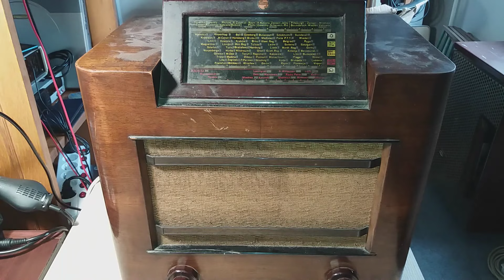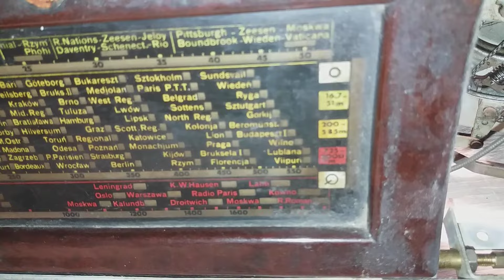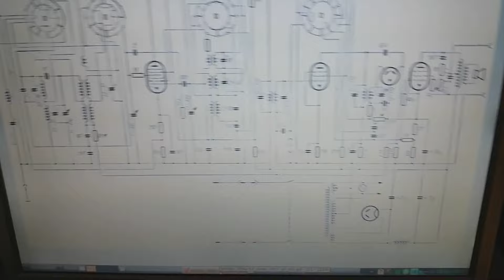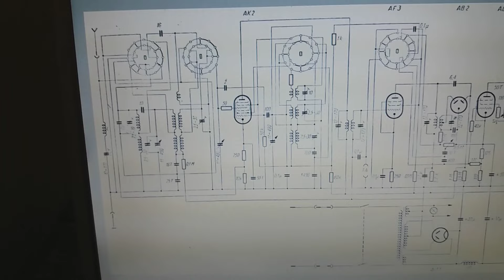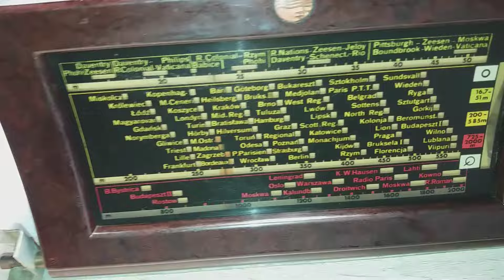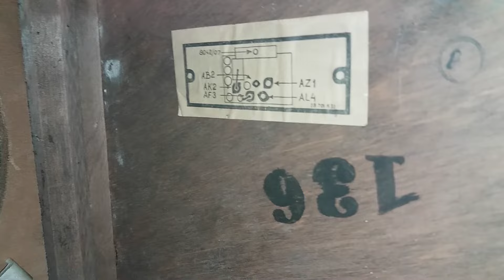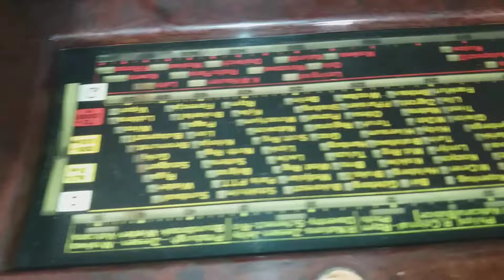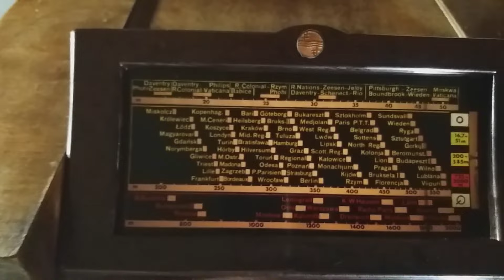Retro rádió 1936-ból Philips 456 a-13